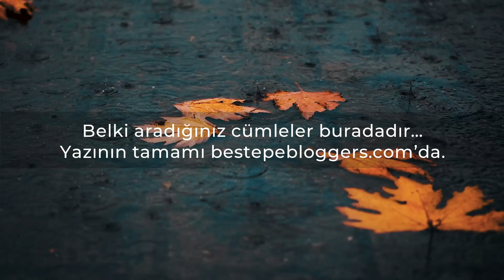Belki aradığınız cümleler buradadır…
Okumak, zihni tüm duyular adına çalıştıran, hayal gücümüzün sınırlarını zorlayan müthiş bir deneyim. Yazmaksa bunun bir adım ötesi! Öğrencilerimizin hayalleri, fikirleri ve duygularıyla zenginleşen bestepebloggers, taptaze kalemlerden ilham saçıyor. Sekizinci sınıf öğrencimiz Arif Berat Yalçınkaya’nın Tercihlerimle Varım yazısı, keyifle okuyacağınız içeriklerimizden biri. Yeni bakış açılarını keşfetmek ve genç zihinlerin iç dünyasında gezinmek isterseniz bestepebloggers’ı ziyaret edebilirsiniz.